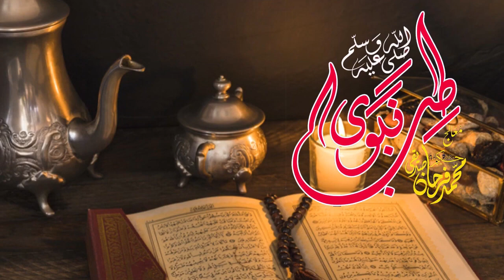Dil Ki Dharkan Aur Kam Khwabi Ka Ailaj...دل کی دھڑکن اور کم خوابی کا علاج